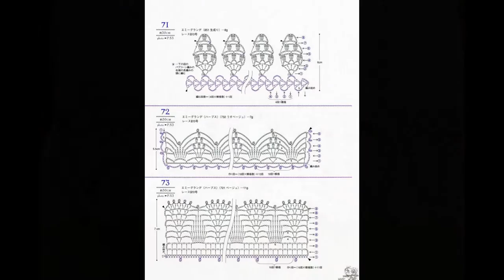Crochet Patterns| for free |crochet baby dress| 23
1000+ Free Crochet Patterns for Every Skill Level - The Spruce
50+ Free Easy Crochet Patterns and Help for Beginners | FaveCrafts ...
50 Beginner Crochet Hat Patterns | AllFreeCrochet.com
28 Easy Crochet Prayer Shawls | AllFreeCrochet.com
62 Simple Crochet Patterns for Ponchos | AllFreeCrochet.com
61 Crochet Headband Patterns and Accessories | AllFreeCrochet.com
Crochet Patterns| for free |crochet stitches| 1014 - YouTube
32 Free Crochet Shawl Patterns, Crochet Ponchos & More ...
61 Crochet Headband Patterns and Accessories | AllFreeCrochet.com